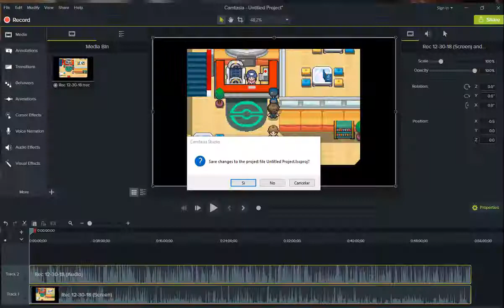Pokemon uranium I Los heroes pokemon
Hola Gente Pura Vida!!! y bienvenidos a pokemon hero academia